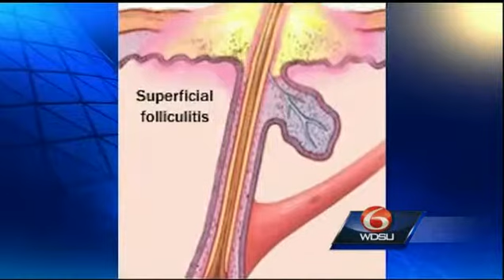Eyebrow Threading – Advice by Dr Mary Lupo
Dr Mary Lupo of says that eyebrow threading is gaining popularity, but advises that beauticians having a strand of thread in their mouth during the procedure can be unhygienic and that clients can request the beautician to use the tread only with their hands. You can refer